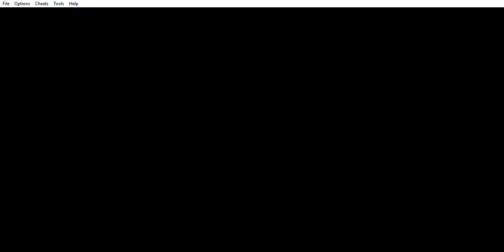Final Fantasy VI | Una scelta importante [GAMEPLAY ITA]